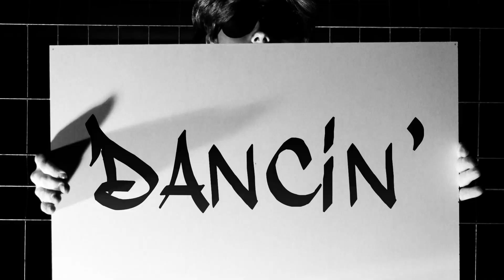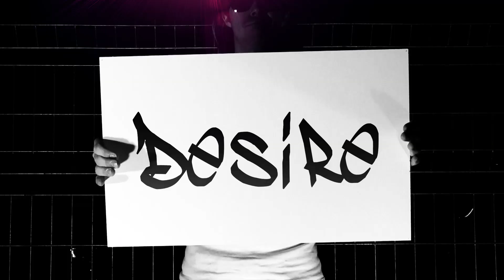Loco Slickers - Hot Like Fire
"Hot Like Fire" from the album "Speakerfreakin'"